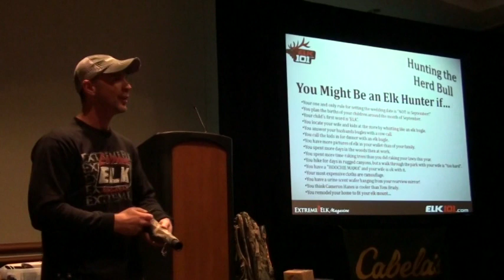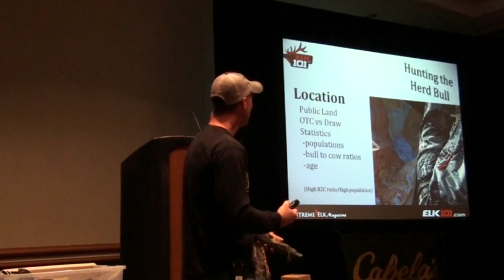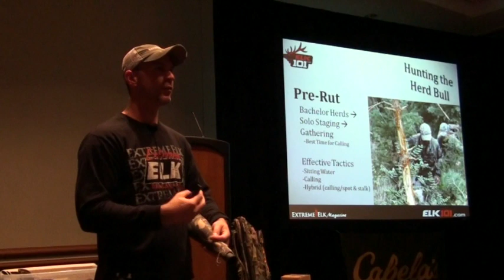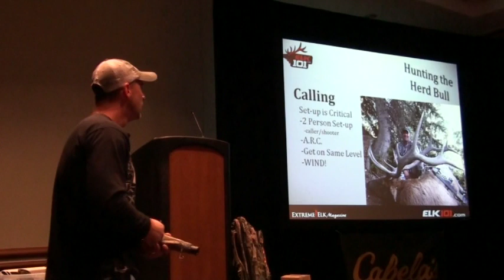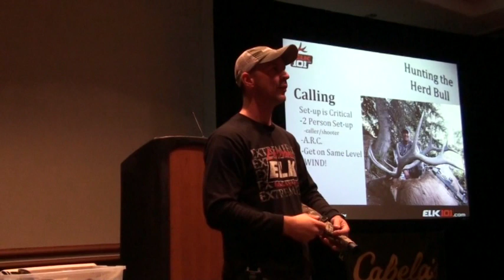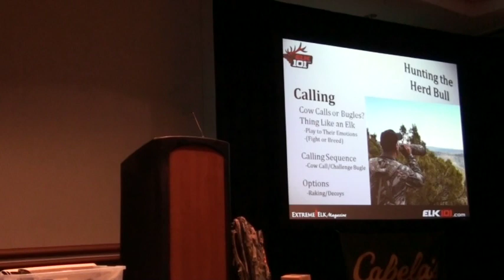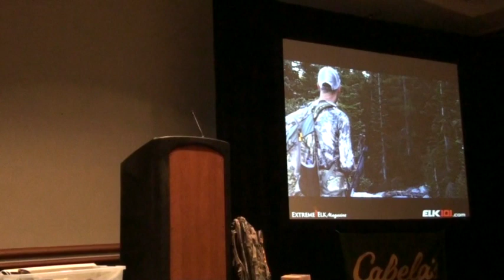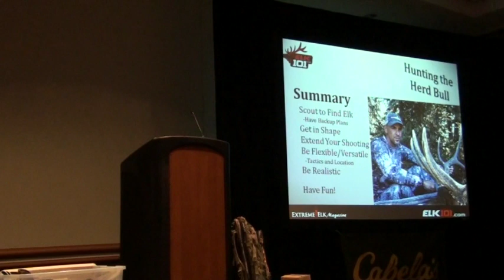Hunt the Herd Bull Seminar 2014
Corey Jacobsen from Elk101.com gives a seminar @ the 2014 Western hunt expo SLC, Utah . Corey shares what helps make him successful in elk country. The seminar is loaded with helpful tips to help you kill the herd bull. For 7-Time World Champion Elk Caller, Corey Jacobsen, there is nothing like the high-country in mid-September. Finishing in the top 5 in the Professional. What a blast to sit and listen Thanks for coming along. With Corey's permission we will continue to film and post his seminars. Thanks again for watching!